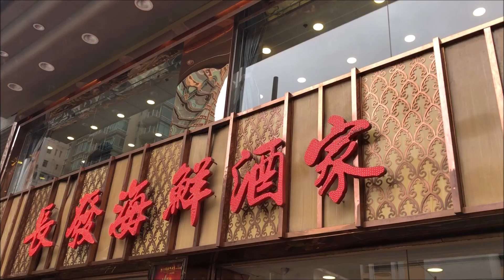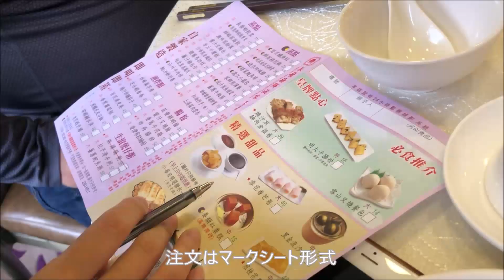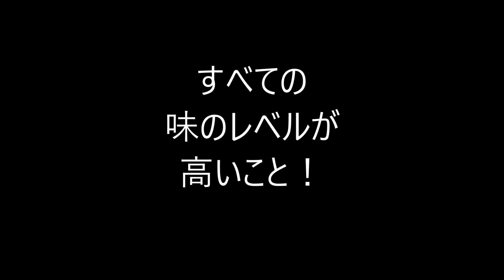香港飯Vol. 474 地元に人気の 飲茶屋さん 長發海鮮酒家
すべてうまし！